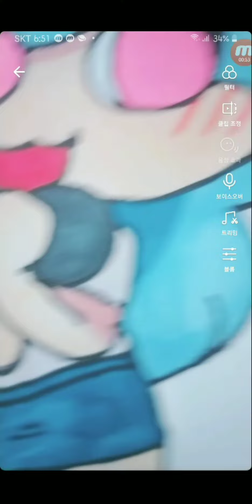프라이데이나이트펌킨🎤 스카이 그리기✍